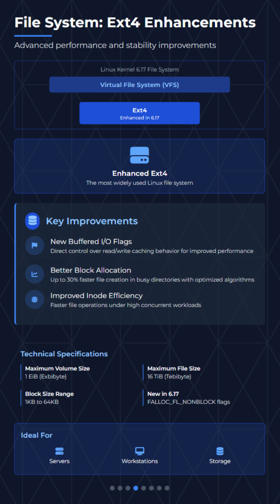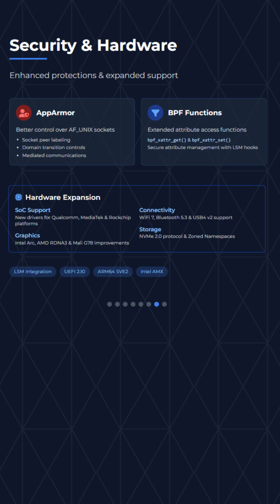Linux Kernel 6.17 Released! Faster & Smarter 🐧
Linux Kernel 6.17 is here with massive performance, stability, and security upgrades!. This update improves Btrfs, Ext4, CPU scheduling, and hardware support, making Linux faster and more efficient for desktops, servers, and developers.

It also adds better GPU, WiFi 7, and USB4 v2 support — ideal for modern systems.
If you’re a Linux or DevOps enthusiast, you’ll love what Kernel 6.17 brings!

All information shared is based on publicly available Linux Kernel release updates.
Always review official documentation before applying changes in production environments.